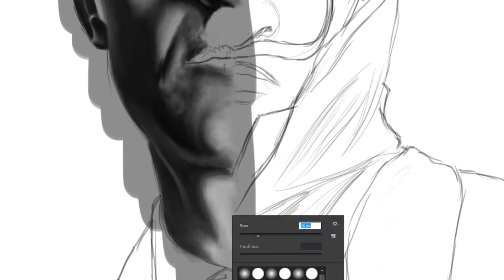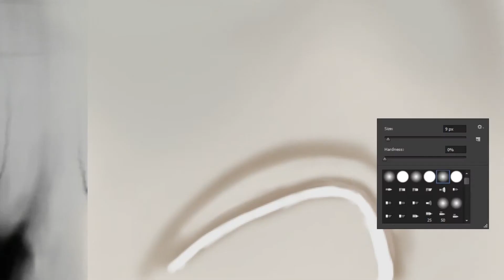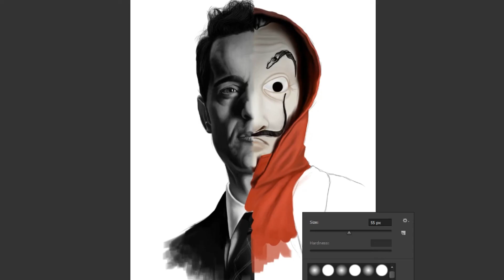La Casa De Papel - Berlin | Speed Painting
Álex Pina tarafından İspanya'daki Antena 3 kanalı için yaratılan bir soygun dizisi. 2 parça halinde yayınlanan tek sezonluk bir dizidir. 2 Mayıs 2017'de ilk kez yayınlanmış, 23 Kasım 2017'de sona ermiştir.